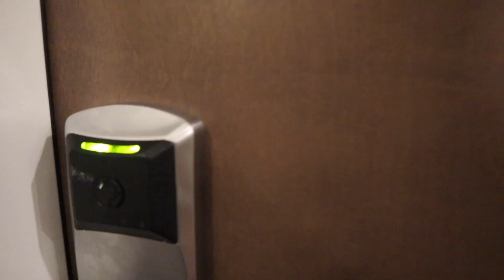Staycation 2019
Just a little video of our 2019 vacation, which we spent in St. John's and with our good friends on the West Coast!
Cameras: Canon M50 and iPhone 8